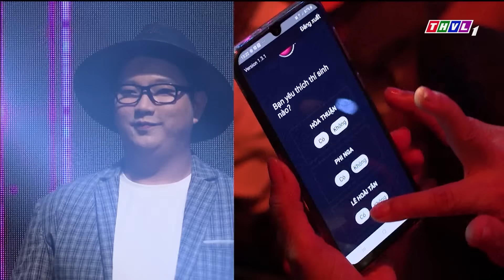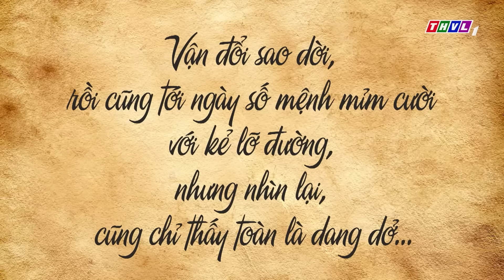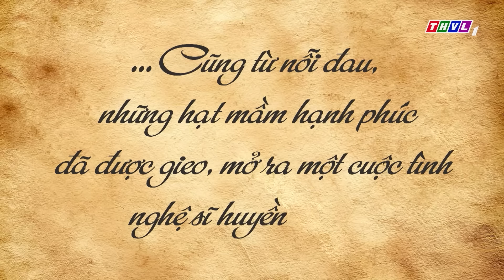chàng SOÁI CA MÉT TÁM sở hữu GIỌNG HIẾM trầm ấm khiến danh ca Ý Lan MÊ MUỘI KHÔNG LỐI THOÁT | THVL